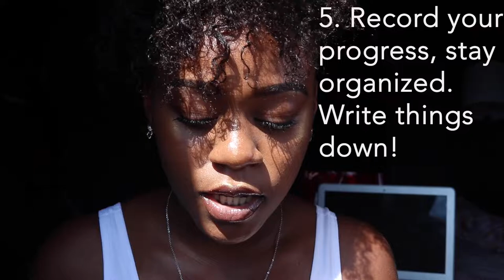5 TIPS IN STARTING A SMALL BUSINESS | B.FOREIGN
Business: BelBoucheCosmetics
MY SMALL BUSINESS BOOK is available for purchase it'll be filled with tons of tips and things I used to make my business successful!!!